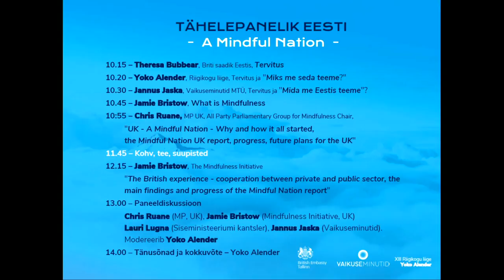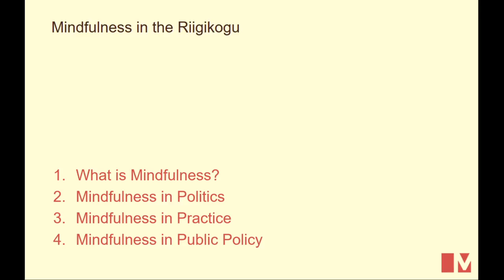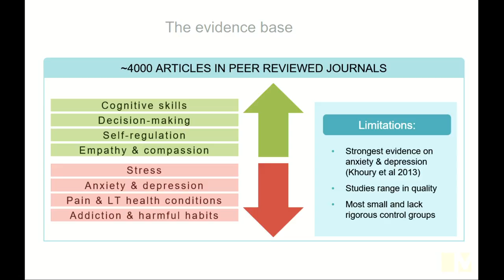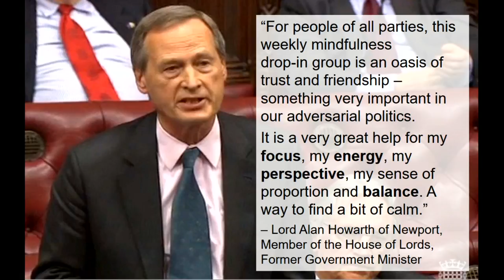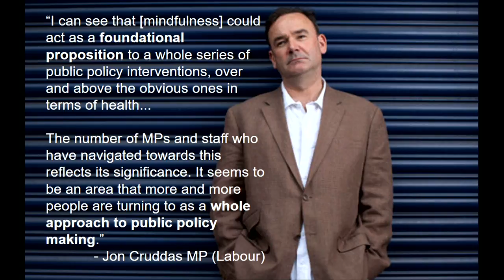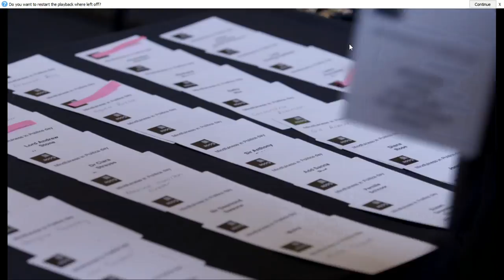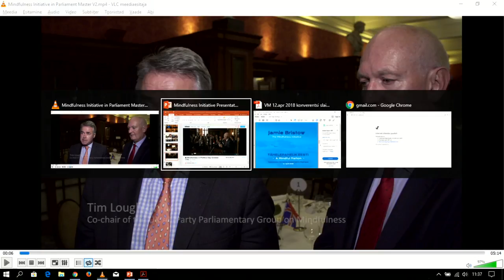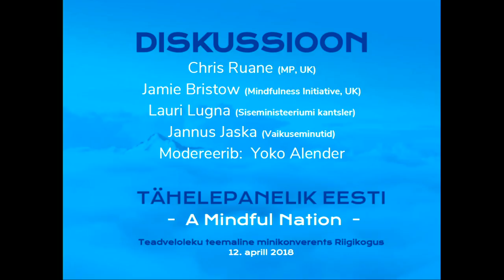Konverents "Tähelepanelik Eesti" (inglise keeles), 12.04.2018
Konverentsi kava

10.15 Theresa Bubbear, Briti saadik Eestis, Tervitus

10.20 Yoko Alender, Riigikogu liige, Tervitus ja "Miks me seda teeme"?

10.30 Jannus Jaska, Vaikuseminutid MTÜ, Tervitus ja "Mida me Eestis teeme"?

10.45 Chris Ruane, MP UK, All Party Parliamentary Group for Mindfulness Chair, Ettekanne, küsimused publikust

"UK - A Mindful Nation - Why and how it all started, the Mindful Nation UK report, progress, future plans for the UK"

11.30 A Mindful session – lühike tähelepanu juhtimise harjutus (Jamie Bristow juhtimisel)

11.45 Paus

12.15 Jamie Bristow, The Mindfulness Initiative
"The British experience - cooperation between private and public sector, the main findings and progress of the Mindful Nation report" Ettekanne, küsimused publikust

13.00 Paneeldiskussioon
Chris Ruane (MP, UK), Jamie Bristow (Mindfulness Initiative, UK) Lauri Lugna (Siseministeeriumi kantsler), Jannus Jaska (Vaikuseminutid)
Modereerib Yoko Alender

14.00 Tänusõnad ja kokkuvõte (Yoko Alender)